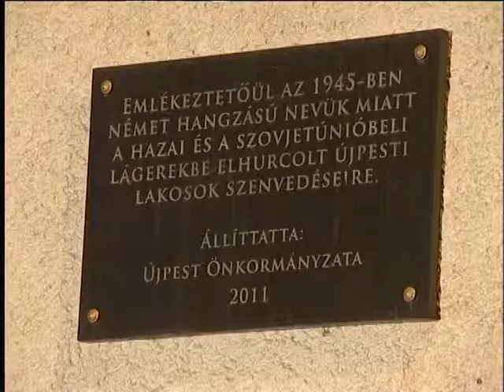Emlékezés és koszorúzás a Mártírok utcában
Emlékeztetni és szembenézni. Újpesten is megemlékeztek a kommunizmus áldozatairól.